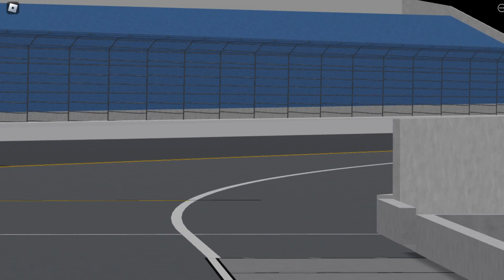Sunoco 200 at Dayonta - Spotify Truck Series Season 3 - Daytona Race 2